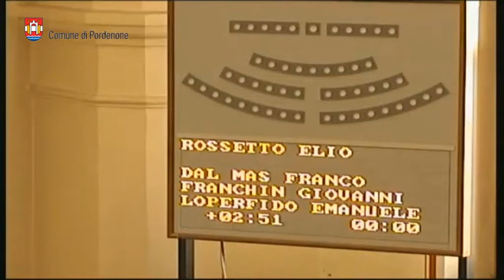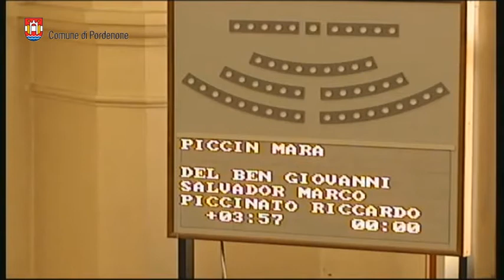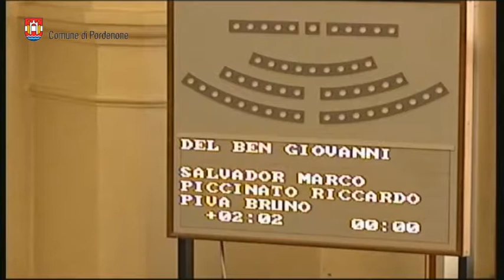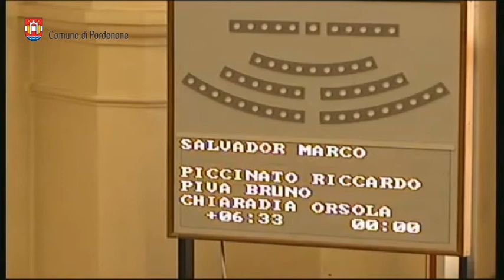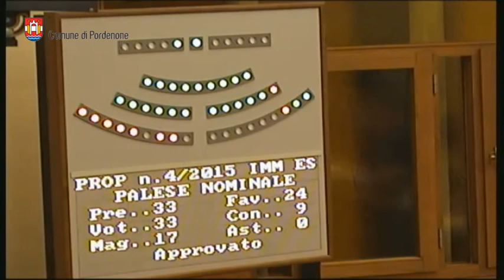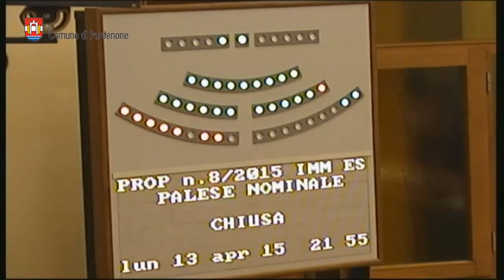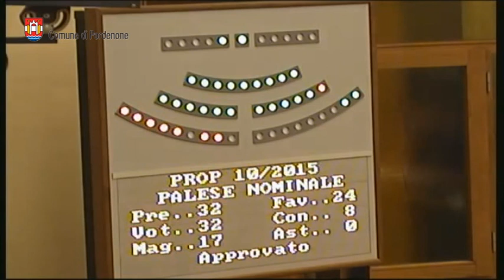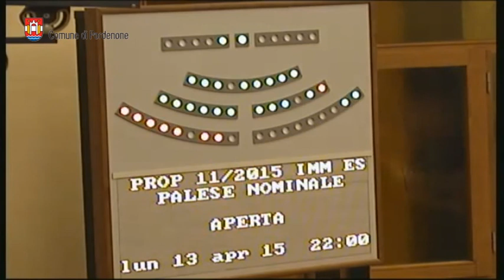Consiglio Comunale di Pordenone del 13 aprile 2015 (integrale)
Ripresa integrale della seduta del Consiglio comunale di Pordenone del 13 aprile 2015 trasmessa in streaming.